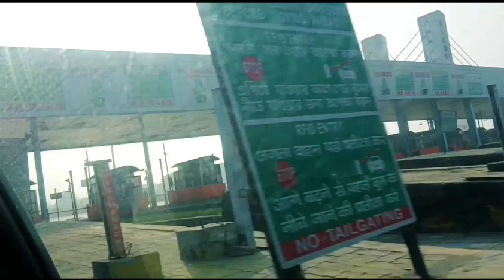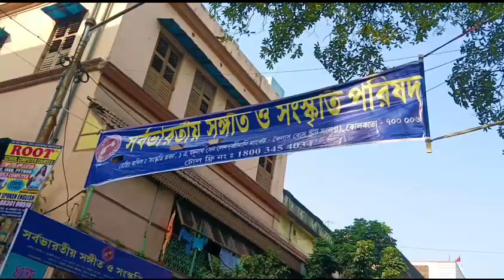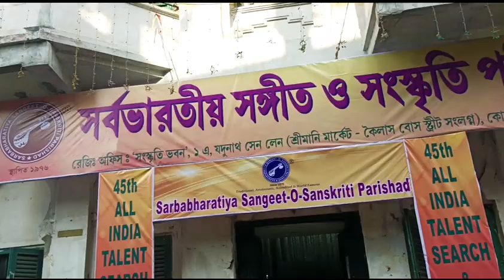এতো ভোর সকালে ঘুম থেকে ওঠে কোথায় গেলাম মা মেয়ে @bulbul village life vlog videos